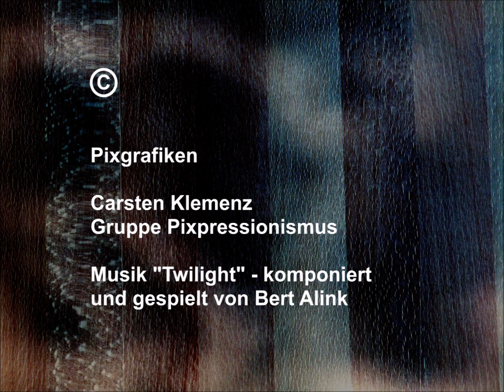Wolkenschübe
Das Stück, sehr schön komponiert und gespielt von Bert Alink, findet sich Der nicht ungeteilte Empfang von Licht, Einkehr in dunklere Phasen – ein natürliches, doch immer wieder vor allem ein menschliches, soziales Phänomen.